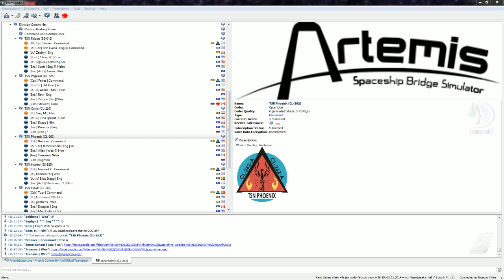Artemis Novovember 1 - 10 / 14